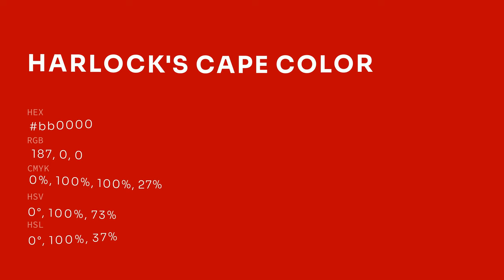Harlock's Cape color bb0000 hex color - Red color - Cool color bb0000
What color is Harlock's Cape ? bb0000 hex color - Red color - Cool color bb0000

Hex bb0000 Color Code is also known as Harlock's Cape color.